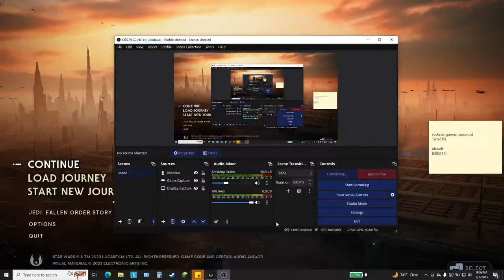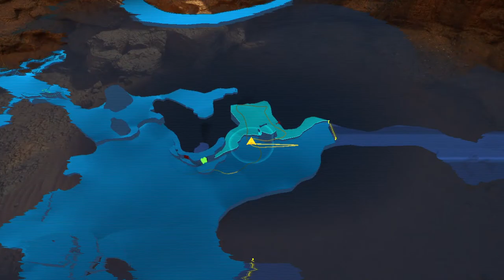Lets Play Jedi Survivor